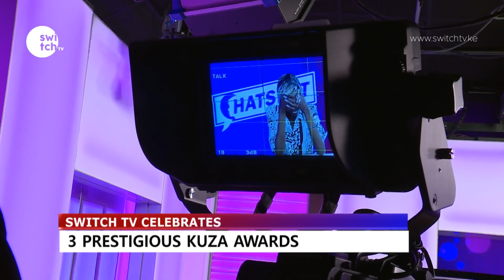SWITCH TV CELEBRATIONS AFTER WINNING 3 PRESTIGIOUS AWARDS